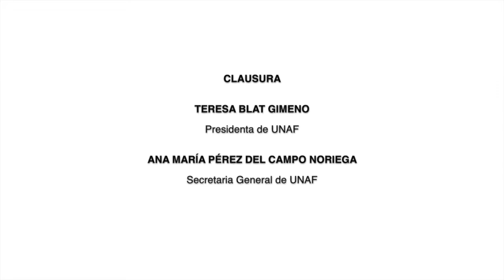Conclusiones y clausura IV Jornadas Internacionales MGF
Teresa Blat Gimeno, Presidenta de UNAF

Ana María Pérez del Campo Noriega, Secretaria General de
UNAF

Eva Leoz Muruzábal, experta en Coaching Social